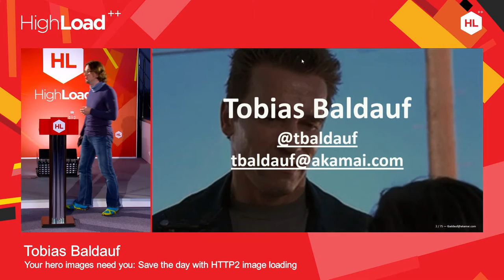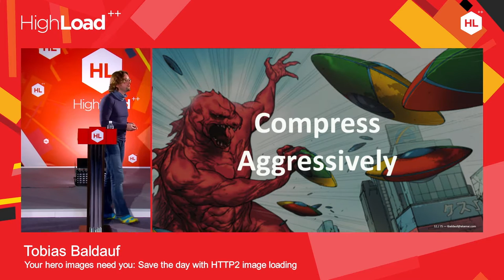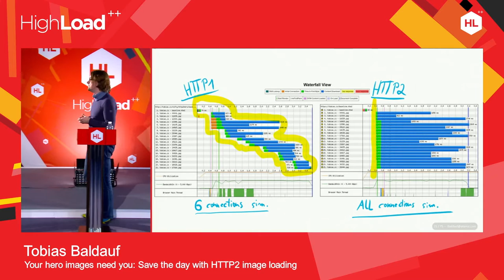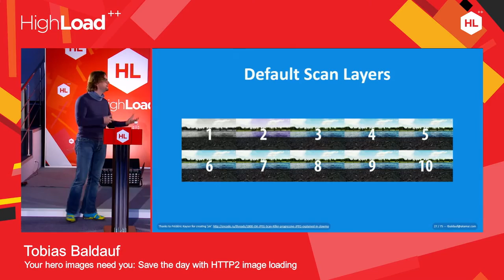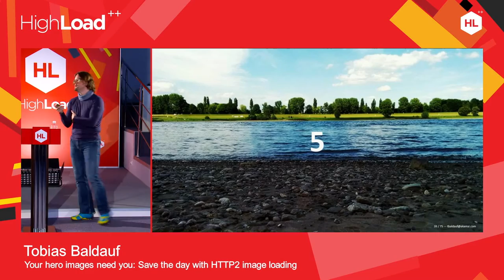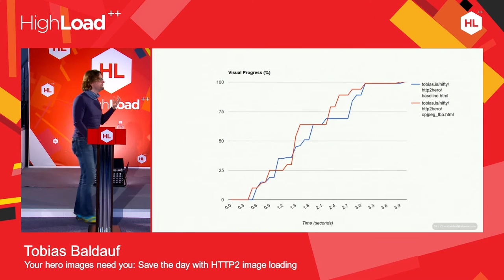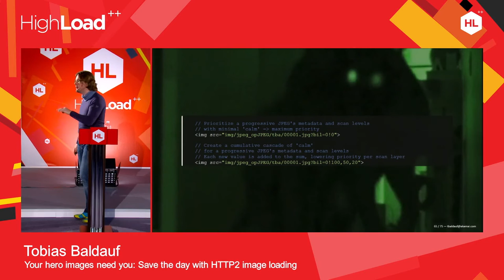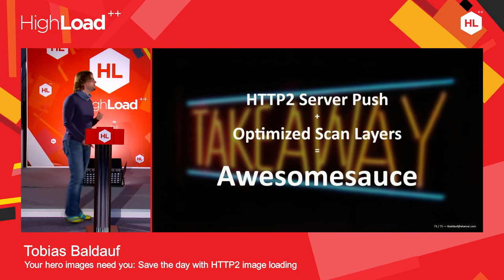Your hero images need you: Save the day with HTTP2 image loading / T. Baldauf (Akamai Technologies)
Images are a crucial component of all websites. They evoke emotions and prompt actions. They also form 64% of website data and have the highest correlation to page-load time. While modern image compression techniques can alleviate some of the negative impact of image loading, key web performance metrics such as the Speed Index and Time to Interact suffer due to our need for images.